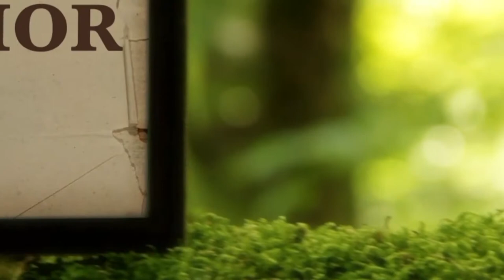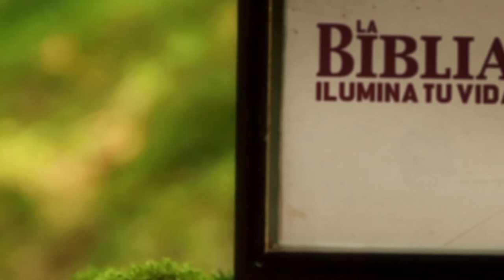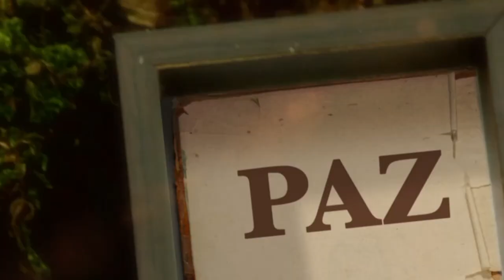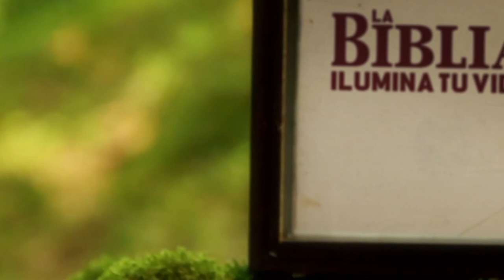La Biblia Ilumina Tu Vida- Martes 08 de Noviembre del 2022